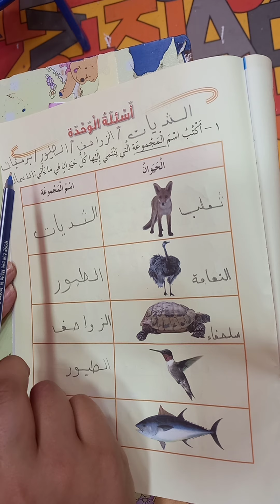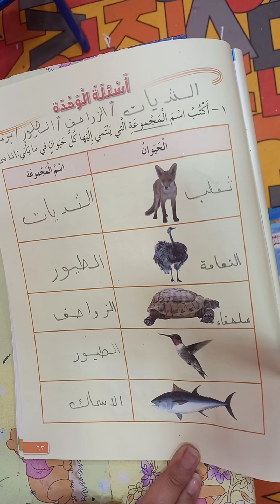علوم الصف الثالث اسئله الوحده صفحه ٦٣